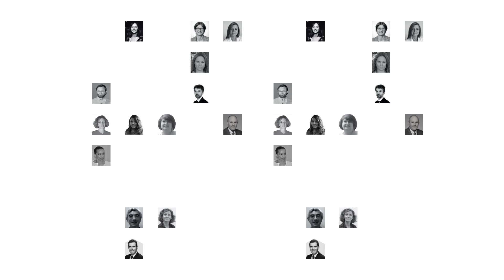Les voeux du Réseau Scet